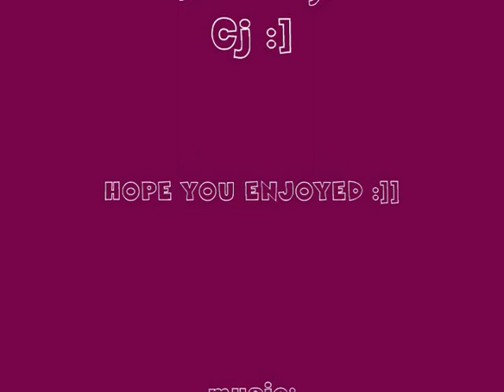ciara and Ali random video :}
well.. we were pretty bored..haha so we decided to make this video :D